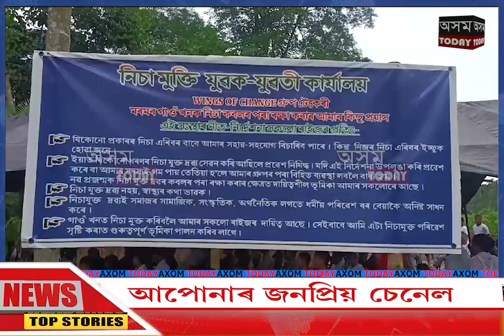পেঙেৰীৰ টেকেৰীত নিচাজাতীয় দ্ৰৱ্যৰ বিৰুদ্ধে সজাগতা সভাaxomtoday